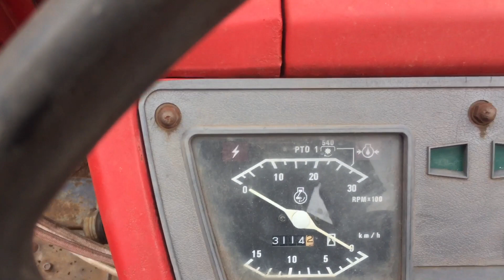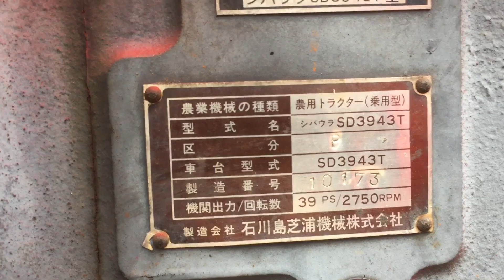Mất cày bãi shibura SD3943 chụp bộ hàng bãi lh0965198720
Anh em xem video nhớ Đặng ký kênh theo dõi những video mới nhé